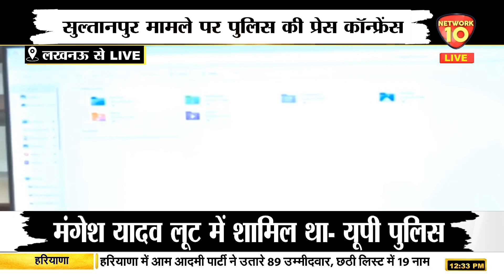सुल्तानपुर मामले में UP Police DGP प्रशांत कुमार की प्रेस कांफ्रेंस | Network10